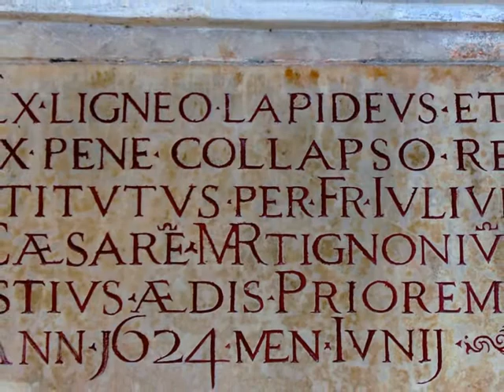Monastery of St.Caterina del Sasso Maggiore Lake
Santa Caterina del Sasso is a monastery built in the 12th century on a rocky hillside rising from the shores of Lake Maggiore. Best to approach it from the lake in order to take full advantage of the magnificent view.
According to tradition the hermitage was founded by Alberto Besozzi, a rich local merchant who after having survived a heavy storm while crossing the lake decided to retreat to that rocky ledge to live the life of a hermit. Here the Blessed Alberto built a chapel in honour of Santa Caterina, visible today at the back of the church. The latter, which dates to the XII century, was soon flanked by two other churches dedicated to San Nicola and Santa Maria Nuova which certainly existed in the XIV century. From this point in time until the XVI century the monastery grew both in importance and wealth.
Following an initial period during which the Dominicans sojourned there, from 1314 until 1645 the hermitage was administered by the friars of the Milanese convent of Sant'Ambrogio ad Nemus, in turn substituted by the Carmelites who remained until 1770. During this final period - although above all starting out from the nineteenth century - the monastery experienced phases of decline alternated with brief periods of greater prosperity. Today, following lengthy and complex works of restoration and consolidation supported by the Province of Varese, now entrusted to the care of the Benedictine monks the monastery has once again become a religious and tourist locality.
The present-day appearance of the buildings is the result of the modifications carried out in the sixteenth century aimed at unifying the three churches into a sole structure.
On entering the hermitage we respectively encounter the southern convent (XIV-XVII centuries) housing interesting frescoes in the 'chimney room', then the small convent (XIII century) and finally the church which incorporates the Chapel of Santa Caterina inside which the mortal remains of Alberto Besozzi were placed (refound in 1535).